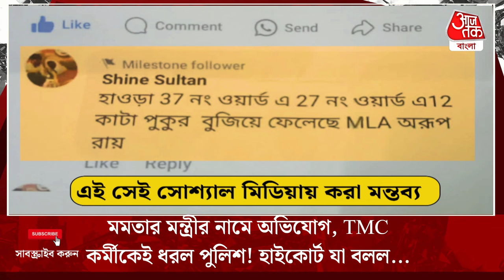মমতার মন্ত্রীর নামে অভিযোগ, TMC কর্মীকেই ধরল পুলিশ! হাইকোর্ট যা বলল... Calcutta High Court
টিভিতে এসএমএস করে মুখ্যমন্ত্রীর কাছে স্থানীয় বিধায়ক তথা মন্ত্রী অরূপ রায় ও শাসক দলের স্থানীয় এক নেতার নামে জলা ভরাটে মদতের অভিযোগ করায় গ্রেপ্তার করা হয়েছিল শাহিন ওরফে এরশাদ সুলতান নামে হাওয়ার এক ব্যাক্তিকে । বুধবার তাঁকে ছেড়ে দেওয়ার নির্দেশ দেন বিচারপতি। একই সঙ্গে বিচারপতি সিনহার টিপ্পনী কার কাছে অভিযোগ জানাতে যাবেন! পুলিশের কাছে গেলে পুলিশ উলটে গ্রেপ্তার করছে।